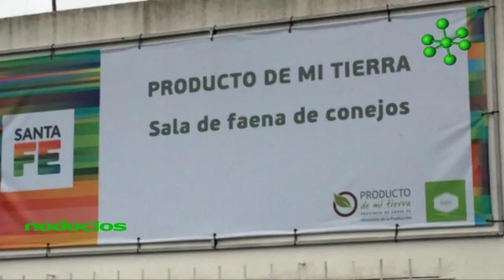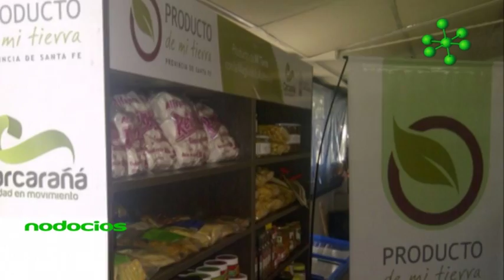Entrega de créditos para emprendedores | Nodocios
Se realizaron las ultimas entregas de créditos para emprendedores santafesinos. El Ministro de la Producción del Gobierno de Santa fe, Luis Contigiani, nos comenta de que se trata la iniciativa.